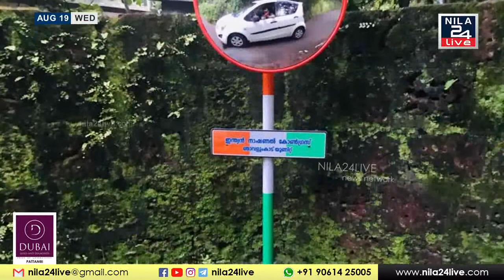റോഡിലെ അപകടകരമായ വിവിധ ഭാഗങ്ങളിൽ കോൺഗ്രസ് സേഫ്റ്റി മിറർ സ്ഥാപിച്ചു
തിരുവേഗപ്പുറ മണ്ഡലം ഇന്ത്യൻ നാഷണൽ കോൺഗ്രസ് ഞാവലുംകാട് യൂണിറ്റിന്റെ നേതൃത്വത്തിൽ റോഡിലെ അപകടകരമായ വിവിധ ഭാഗങ്ങളിൽ സേഫ്റ്റി മിറർ സ്ഥാപിച്ചു.